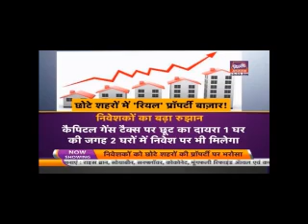Mr. Uddhav Poddar_Dilli Aajtak_Bhumika Group_12:30 PM_19th May 2019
Highlighting the increase in demand for properties in Tier I and Tier II and how investors are shifting to invest in these cities, Mr. Uddhav Poddar has appeared as a panellist in Dilli Aajtak's property show, 'Aapki Property'.